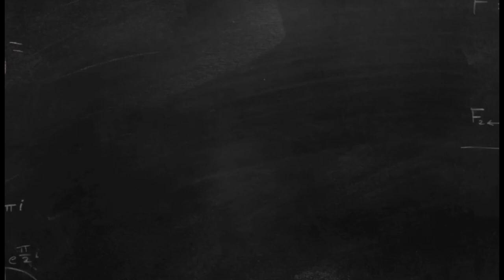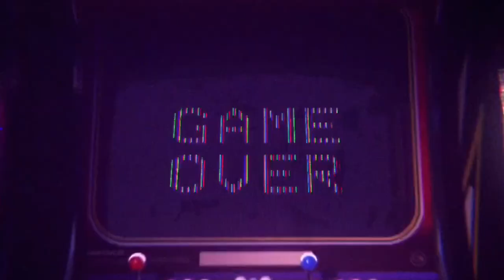WORLDS LARGEST & LONGEST ZIPLINE. DEFEATED JAIS MOUNTAIN . VLOG 6 .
JEBEL JAIS MOUNTAIN , Ras Al Khaimah

TURN ON MY POST NOTIFICATIONS FOR SHOUTOUTS IN MY VLOG BY CLICKING THE BELL ICON ⏰

Vlogging camera: iphone 11pro max
Editing :  iphone 11pro max
Editing software: imovie

JABAL JAISE MOUNTAIN